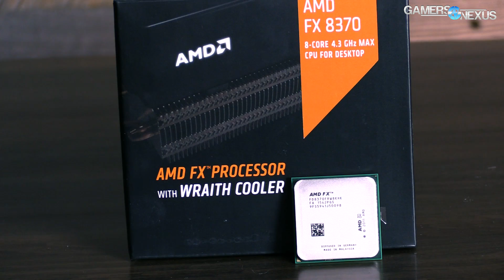HW News: Intel Cracks-Down, Sony SSD, & VR Editing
This week's hardware news recap covers game development within VR, Intel locking non-K overclocking of i3s and i5s, Sony's new SSD, and an ASUS keyboard.